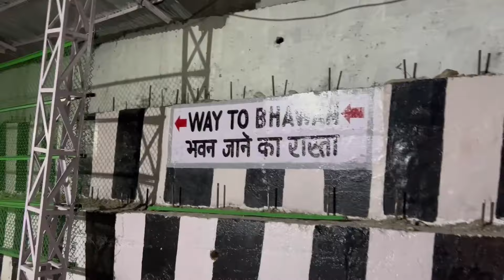Ambulance 🚨Se ghar kyu aana Pada🥲? vaishno Devi yatra ￼